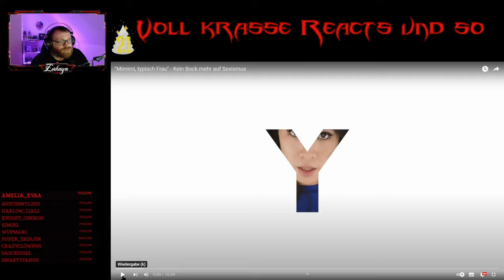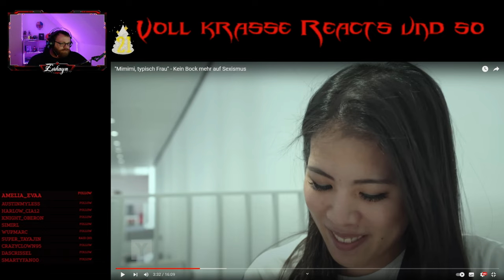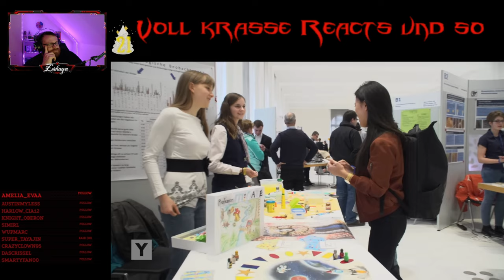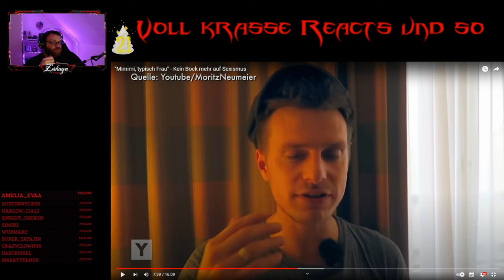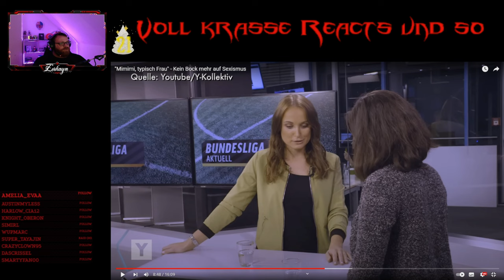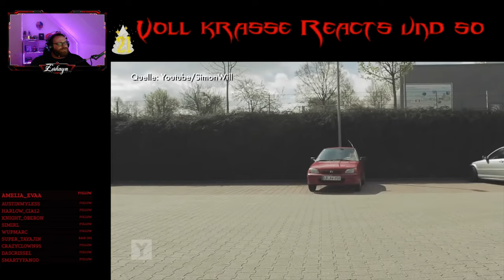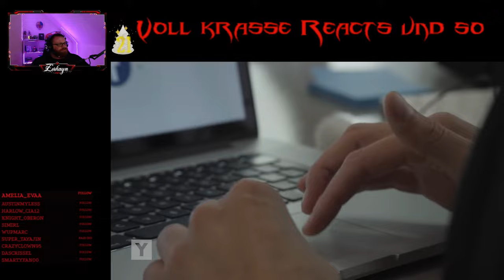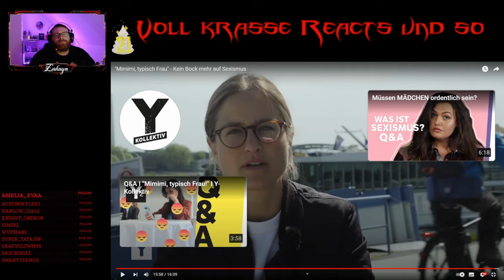Zerkayn React: Sexismus in der Gesellschaft